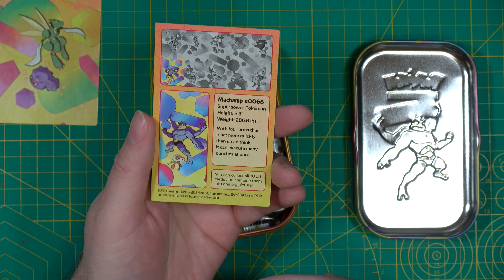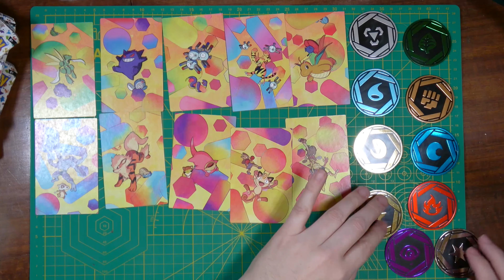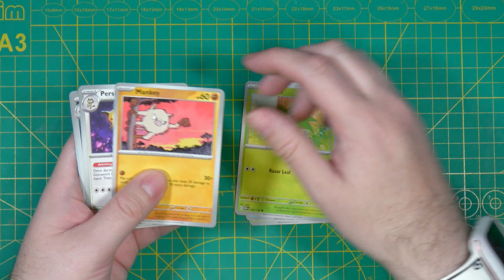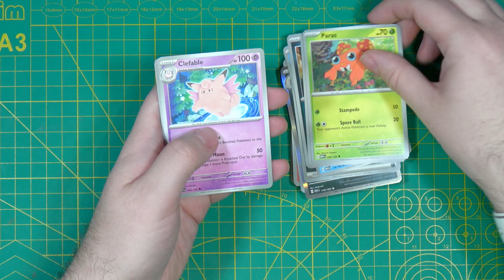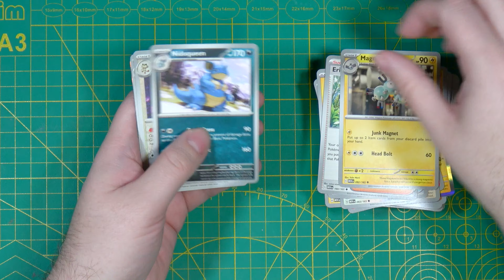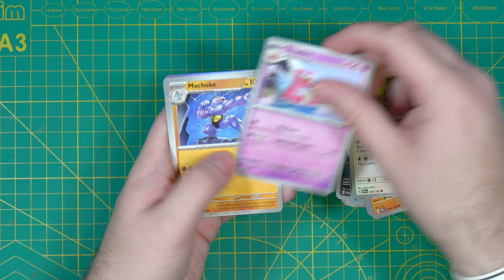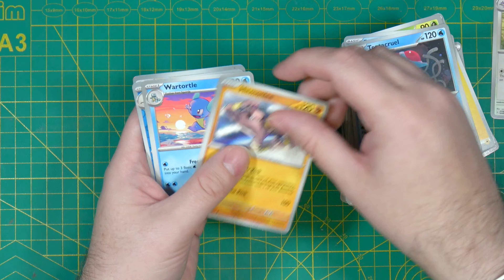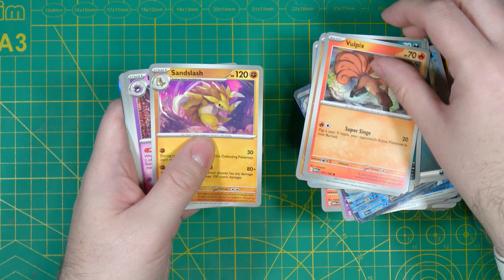Unboxing Pack Mini Tin Pokémon 151: ¡Monedas, Cartas y Póster Completo! - Unboxing #215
¡Bienvenidos a otro emocionante unboxing en nuestro canal! Hoy abrimos un pack especial de las 10 diferentes Mini Tin de la colección Pokémon '151'. Cada lata contiene una moneda gigante representando un Tipo de carta, dos sobres de cartas y una ficha de cartón que, al juntar las 10, forma un increíble póster. Acompáñanos mientras exploramos el contenido de cada Mini Tin y descubrimos las sorpresas que nos deparan. ¿Podremos completar el póster y obtener cartas raras? ¡No te pierdas este emocionante unboxing!"